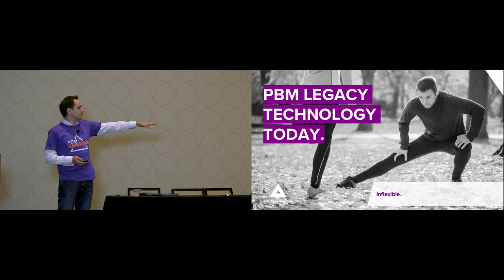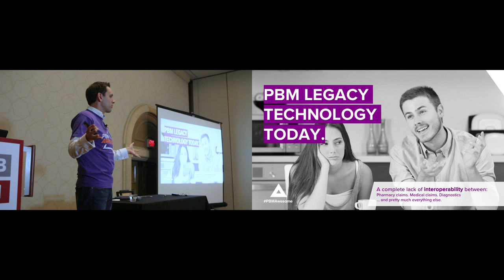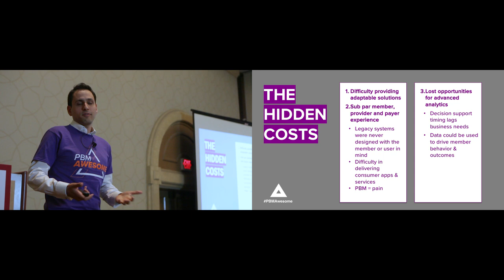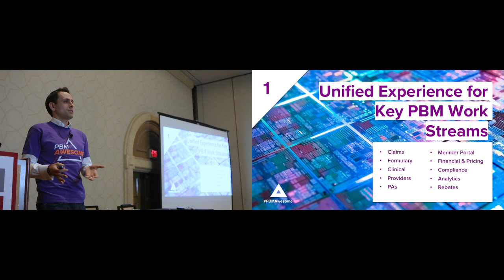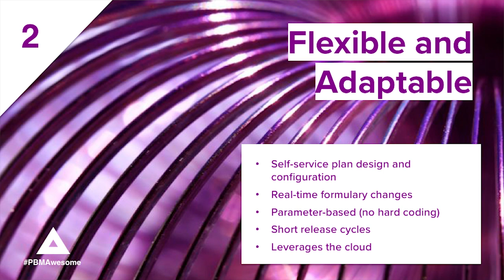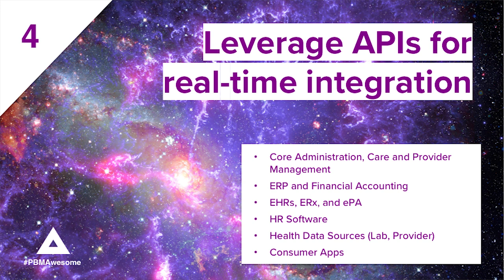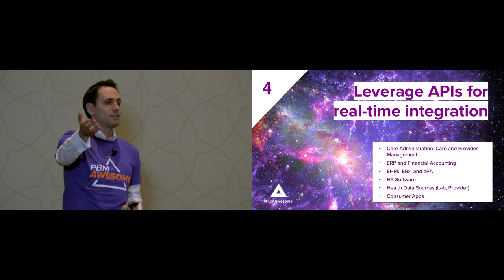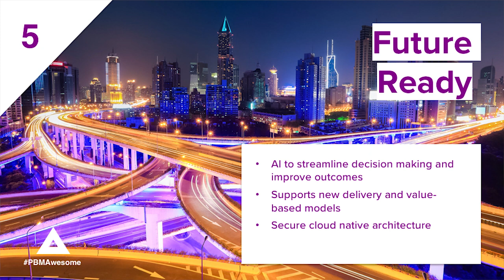PBM Technology: Stuck in the Past or Changing the Future -- Full Presentation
Full Presentation at the 2019PBMI National Conference

TOPIC: PBMTechnology: Stuck in the Past or Changing the Future

DESCRIPTION: PBM legacy platforms are notoriously clunky, unfriendly, and require painstaking and costly programming to make the most straightforward updates. Why does it have to be this way, particularly in an industry that is as technology-driven as healthcare? In this session, Abarca's CEO JasonBorschow discussed why PBM technology is about to catch up – or exceed – the rest of corporate IT. Jason explained how technology has evolved and why, what the future looks like, and what it will mean to PBMs, plans, and members.

MEETDARWIN Darwin makes pharmacy benefit management easy. Unlike legacy systems that are the product of years of patches, fixes, and afterthoughts, Darwin was designed from scratch to be fully integrated and unimaginably user-friendly. Here’s how

PBM happiness.
Now, claims, network, clinical, financial, compliance, and rebate information are all integrated into a single, friendly interface. No more re-typing data between systems, toggling between screens, refreshing, and rebooting. We designed Darwin with the belief that if it needs a loading bar, it’s too slow. Darwin is fast.

Anywhere, any device.
Sure, you could say Darwin has his head in the clouds. This platform is cloud-based, mobile ready, super secure, and permission-based, so that information can be accessed in real time by the right people anywhere on any device.

End-to-end financials.
Claims, rebates, payments, invoices are all integrated and into the PBM’s general ledger, making the financial cycle fully automated and fast. The era of big spreadsheets workarounds is now over. The work of dozens of operations staff can now be done by a single, very smart one: Darwin.

Analytics reimagined.
Forget everything you know about analytics. Darwin delivers analytics that are meaningful, visual, and self-serve. Access five years of data to understand the past, or use predictive analytics to see the future. The days of depending on business intelligence to run query after query to get ad-hoc reports are over.

Made with Medicare & Medicaid compliance in mind.
By fully integrating clinical tools, in-depth analytics, and member engagement, Darwin can take you on a quick ride to five stars. In fact, recently he took one plan from two to five stars in just two years.

Clinical Suite.
From formulary to medication therapy management, Darwin integrates a rich suite of clinical tools to increase member engagement and adherence. Workflow is streamlined through automated member outreach letters and IVR calls, and case management features are built in so more members are effectively engaged by far fewer FTE.